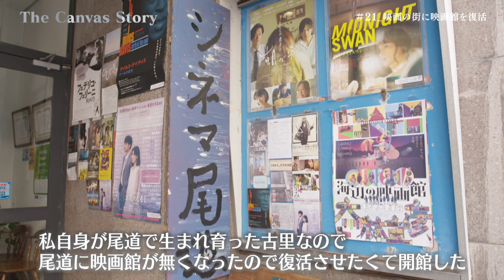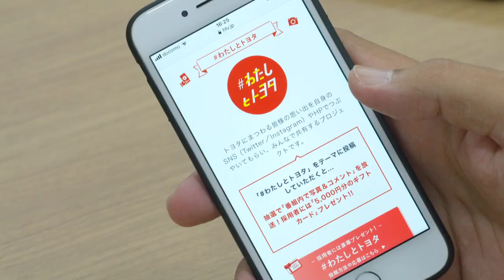The Canvas Story #21 映画の街に映画館を復活 シネマ尾道支配人 河本清順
映画の街としても名高い、尾道。
映画の街、尾道に映画館を復活させた人物がいる。
河本清順さん。シネマ尾道の支配人だ。
かつて全盛期には10館ほどあった映画館は数を減らし、2001年にすべて閉館した過去がある。
尾道の街に映画館を復活させた立役者である河本さんが描く将来のビジョンとは？